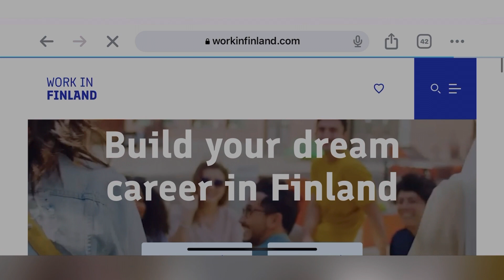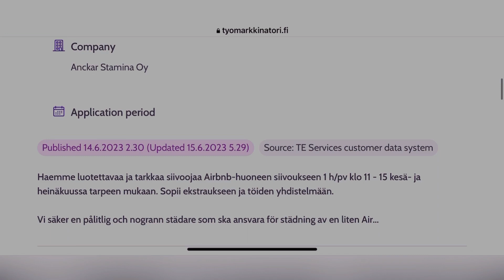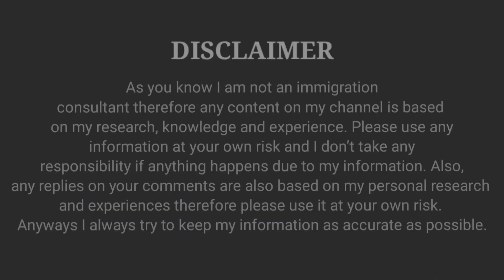Best Website For Jobs In Finland | Jobs In Finland For Indians l High salary Jobs In Finland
Jobs in Finland for Indians
Jobs in Finland
Finland high salary jobs
Jobs for freshers in Finland
Jobs for experienced in Finland